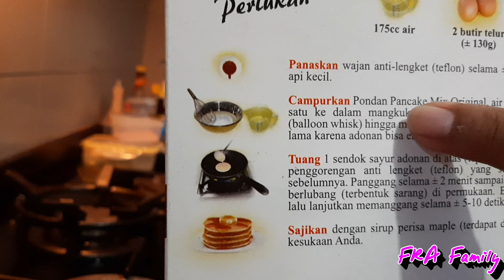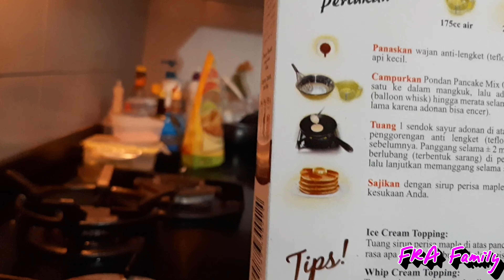Tutorial Membuat Pancake Mudah Untuk Pemula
Asyiknya Membuat pancake sendiri. Mudah dan murah lho. bahan-bahannya.

Kaya apa keseruannya?

XoXo